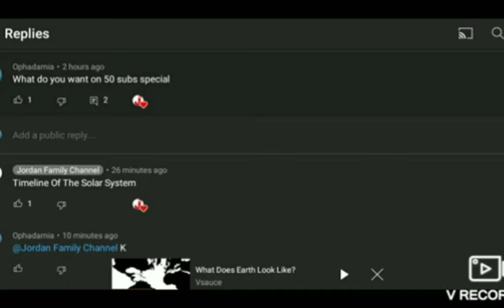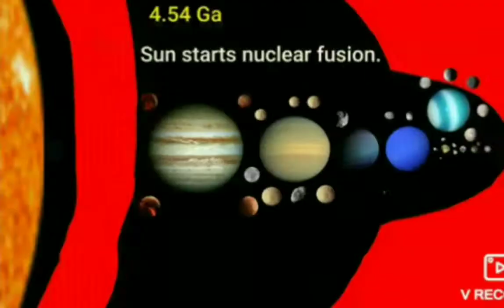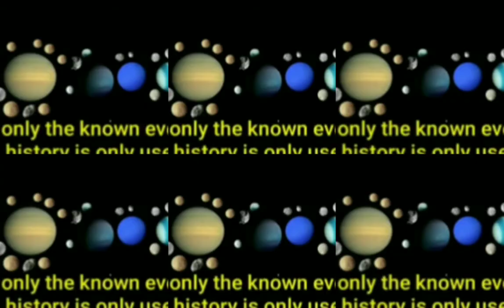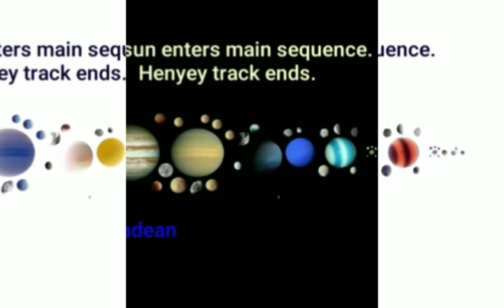HOSS : FTSTTP (Suggested by JFC).exe has stopped working